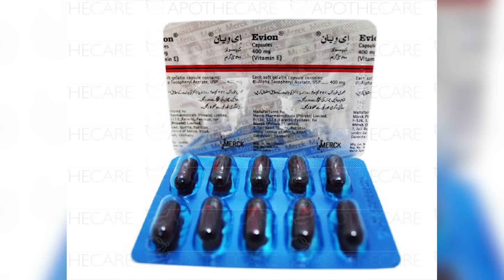Benefits and Uses of Vitamin E Capsules | How To Use Evion 400mg | Dr Faisal Syed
how to apply vitamin E capsule
Vitamin E is often used to promote smooth, hydrated skin, it can help soothe burns, and it even be smoothed onto stretch marks and scars to diminish their appearance.